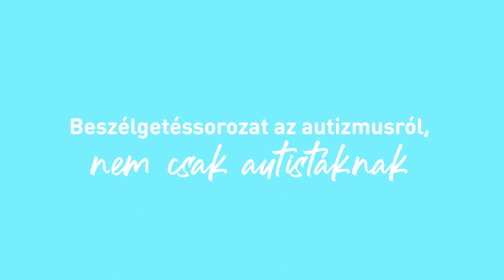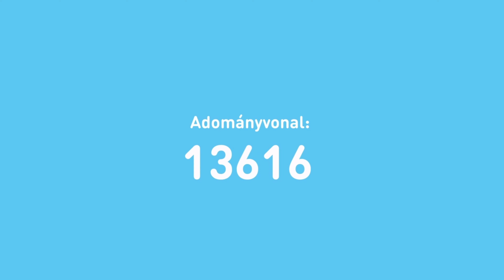Hogy van ez nálad és hogy megy ez nálunk? 9. rész: Ki támogat minket?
A “Hogy van ez nálad és hogy megy ez nálunk?” kilencedik epizódjában:

Vendég:

Dr. Kálózi Mirjam - megbízott jogász, Autisták Országos Szövetsége
Fülöp Attila - Belügyminisztérium - Gondoskodáspolitikáért felelős államtitkár

Műsorvezető:

Bekker Dávid

Téma:
Ki támogat minket? Milyen állami támogatásra számíthat egy autista gyermek családja?

Helyszín, gyártás:

DWG Stúdió Budapest